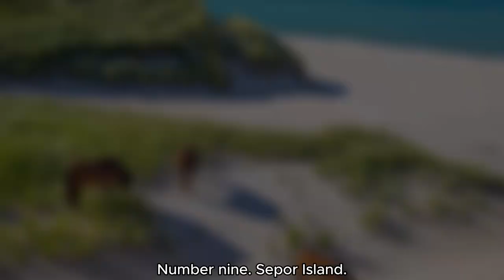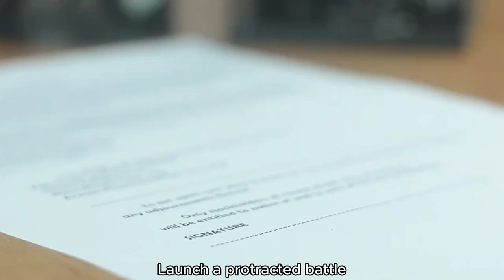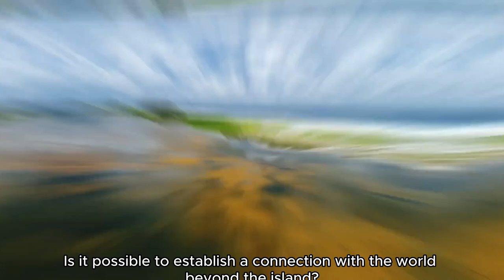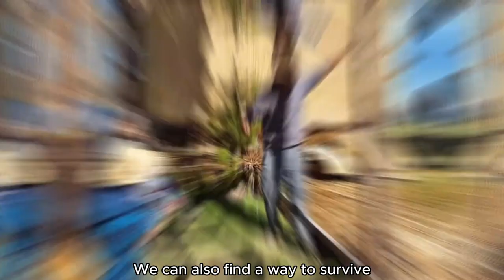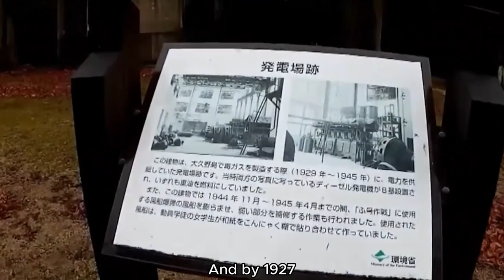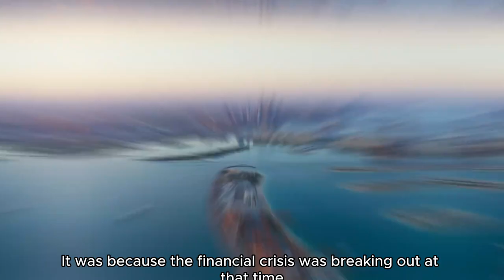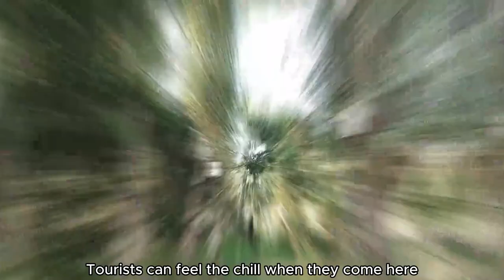The 10 strangest islands in the world! Most people have never heard of the second one??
👋 Hey guys, welcome to Rum Discovery